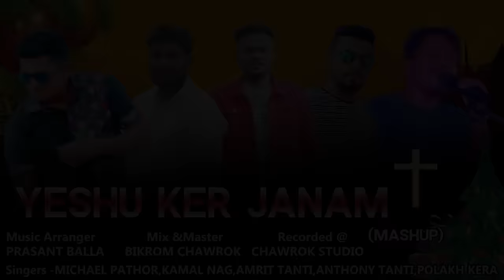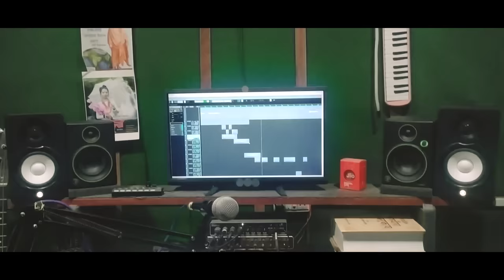NEW CHRISTMAS NAGPURI MASHUP || STUDIO VERSION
SINGER'S :- MICHEAL PATHOR, KAMAL NAG, AMRIT TANTI, POLAKH KERA, ANTHONY TANTI.

MUSIC ARRANGER:- PRASANT BALLA.

RECORDED @ :- CHOWROK STUDIO

MIX & MASTER :- BIKROM CHOWROK.

© COPYRIGHT RESERVED BY MICHEAL PATHOR ENTERTAINMENT.

MICHEAL_PATHOR_NEW_CHRISTMAS_SONG